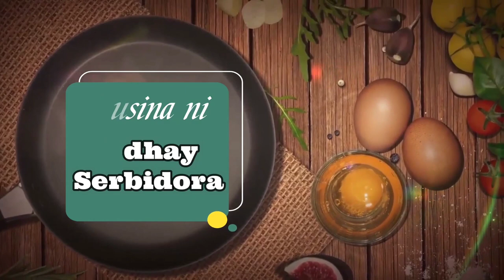Ginataang Puso ng Saging na My Bagongon Lutong Ilonggo